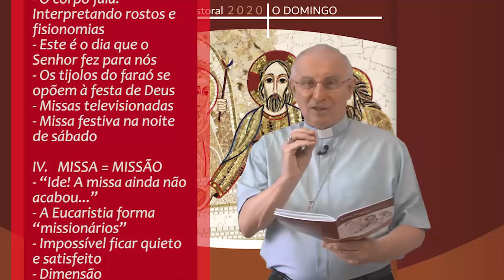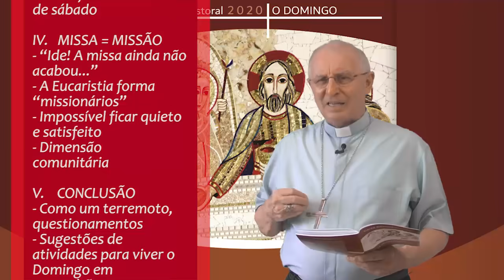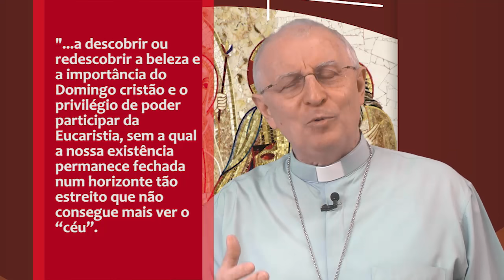01 - Carta Pastoral 2020 - O Domingo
Neste primeiro vídeo Dom Carlos faz uma introdução à sua nova Carta Pastoral: apresenta o seu conteúdo disposto no livro como um percurso, um caminho de descoberta ou redescoberta do domingo.